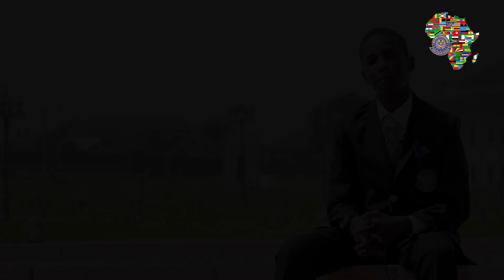ROFOCA: Reaching Out and Touching Lives- Gambia